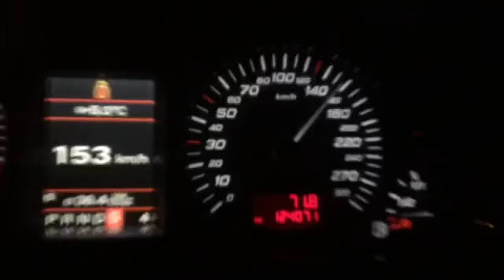Catless S6 4F V10 0-210